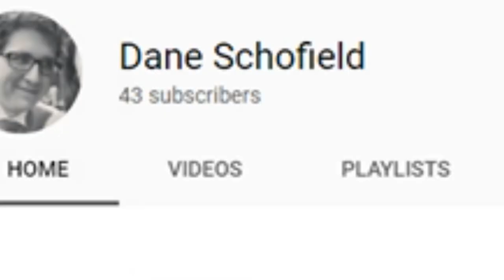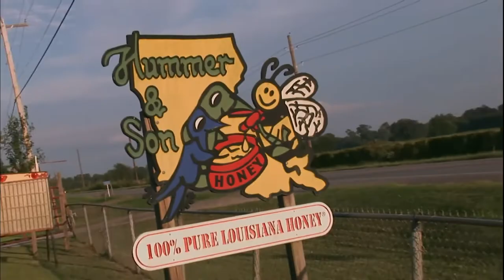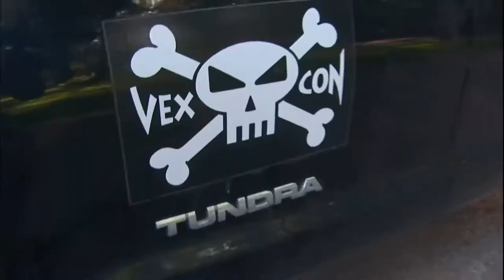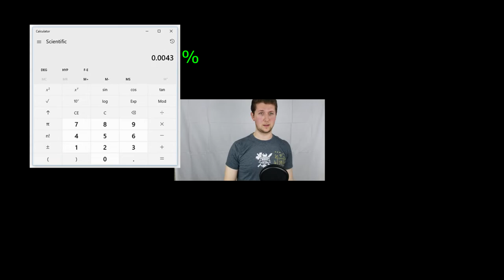Billy the Bee Killer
I thought it was funny.